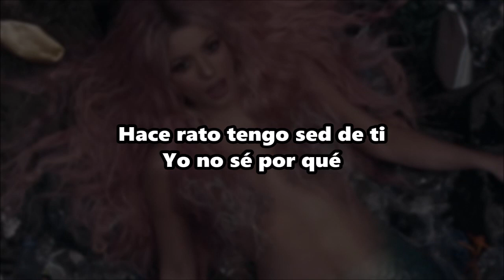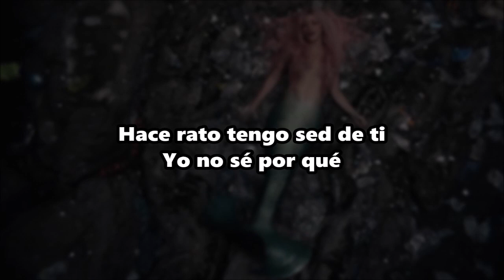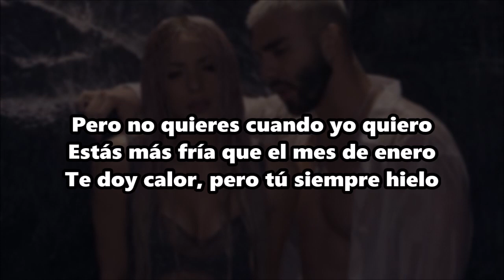Shakira, Manuel Turizo - Copa vacía - Letra